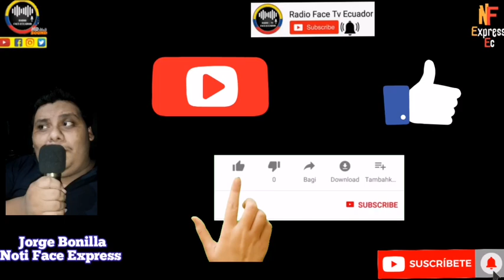PRESIDENTE GUILLERMO LASSO SEÑALADO POR SOBREPRECIO EN PLAN DE CASA DE CAÑA ECUADOR NOTICIAS RFE TV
LASSO AL DESCUBIERTO POR EL SOBRE PRECIO SE SU NUEVO PLAN DE CASA DE CAÑA DE BAMBÚ EN ECUADOR NOTICIAS RFE TV 👇